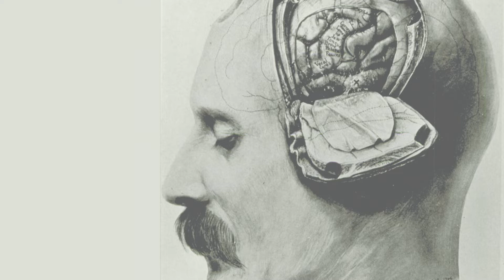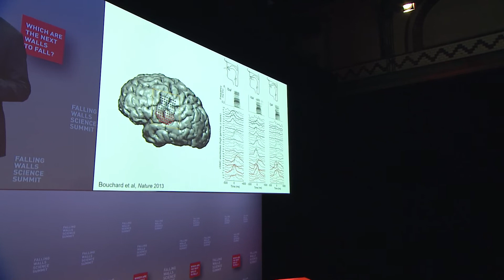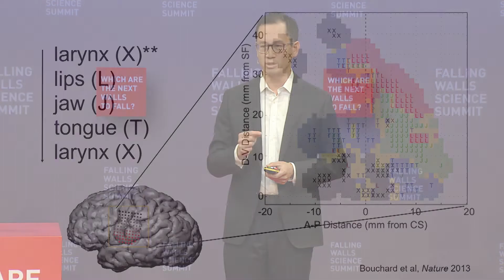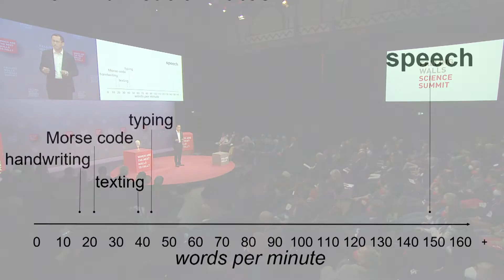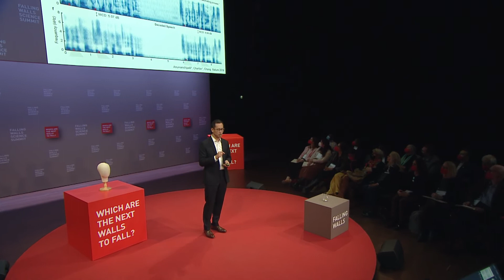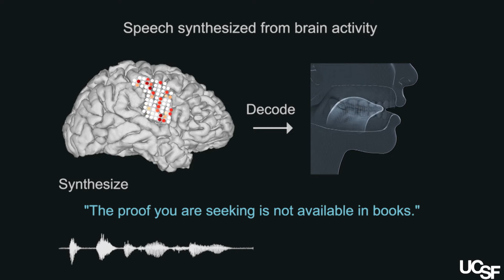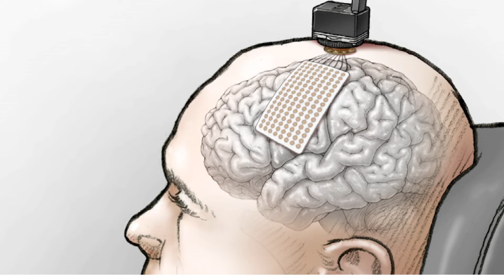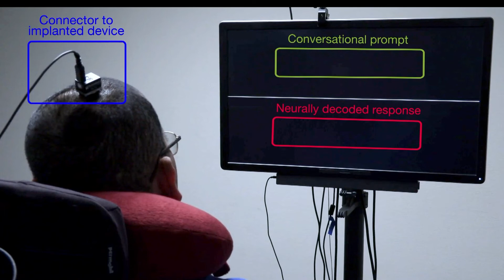Edward Chang: Breaking the Wall of Speech Loss | Falling Walls Science Summit 2022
Each year, thousands of people lose the ability to speak due to strokes, accidents, or disease. While there have been various attempts to restore speech to humans, science still has a long way to go. Edward Chang is a leading neurosurgeon and Weill Chair of Neurological Surgery at the University of California. A specialist in advanced brain mapping of language, Chang and his laboratory have demonstrated the detailed functional blueprint of the human speech cortex, and have translated those discoveries towards the development of a "speech neuroprosthesis" – a high-density electrode array implanted directly on the surface of the brain to record electrical activity. At Falling Walls, Chang shows how this device has enabled a man with severe paralysis to communicate in sentences, translating signals from his brain directly into words that appear as text on a screen. This is the first successful demonstration of direct decoding of full words from the brain activity of someone who is paralyzed.

Save the Date:
FALLING WALLS
SCIENCE SUMMIT
7 – 9 NOV 2023